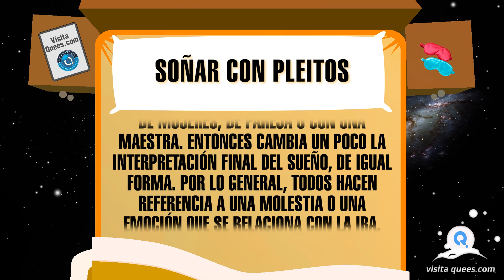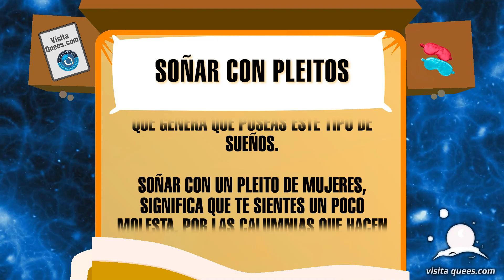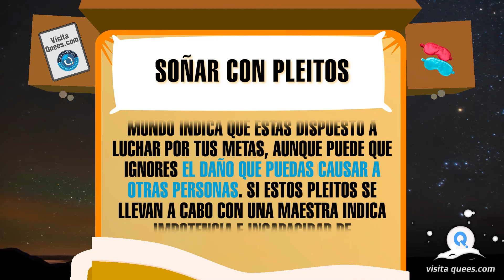¿Qué significa soñar con pleitos contra conocidos y desconocidos? 🙏 De cualquier tipo 🙏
¿Qué significa soñar con pleitos contra conocidos y desconocidos? Un pleito es ese enfrentamiento, disputa o lucha de dos personas por opiniones distintas. En este vídeo, exploraremos juntos algunos de los significados más comunes de este sueño. ¡No te lo pierdas!